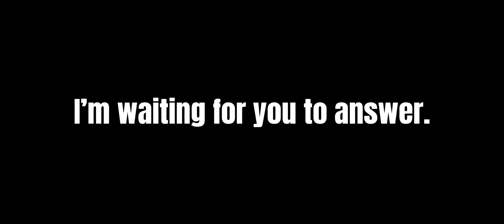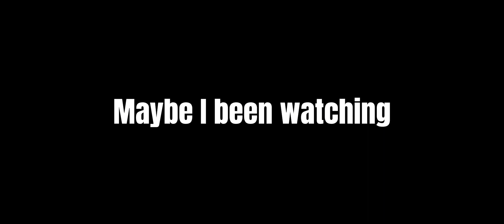RHL Notes..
Anomaly: something different, abnormal, peculiar, or not easily classified : something anomalous.

Resla Bots Coming To You Soon: